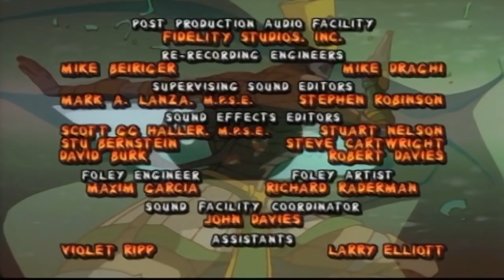*~Mummies Alive - Die Hüter des Pharaos~* | Folge #38 | Rache nach 3500 Jahren – Teil 1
➤ TRITT UNSERER MUMMIES ALIVE!

► Amanda bereitet erneut eine Ausstellung im Ägyptischen Museum vor. Unter den Exponanten befinden sich auch mehrere Sarkophage mit Mumien darin. Ja-Kal entdeckt unter anderem den Sarkophag seines Bruders Arakh und seines Neffen Kimas. Schon zu Lebzeiten war Arakh neidisch auf seinen Bruder Ja-Kal. Diesen alten Familienzwist will sich Scarab zunutze machen, um seinem Ziel, die Mumien aus dem Weg zu räumen, einen Schritt näherzukommen …